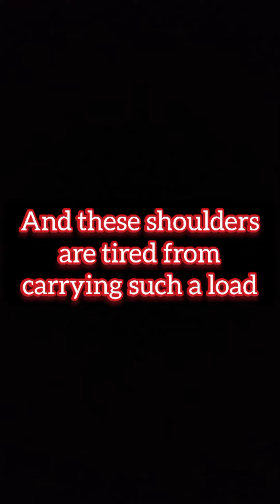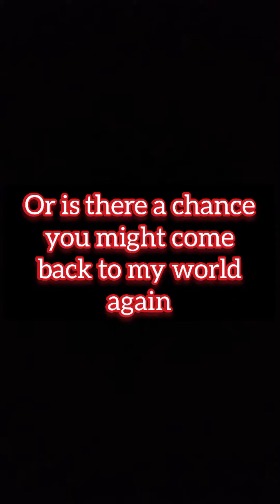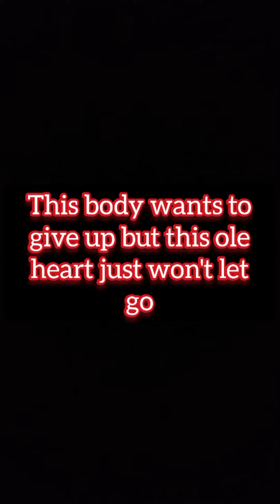Gary Stewart - This ole heart just won't let go - Lyrics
Gary Stewart Lyrics